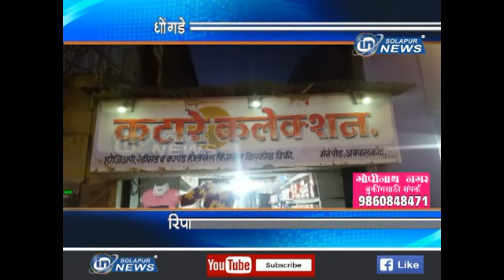AKKALKOT GATARI SAMSYA | 29 11 2018 | IN SOLAPUR NEWS